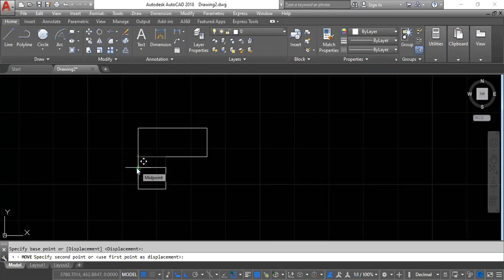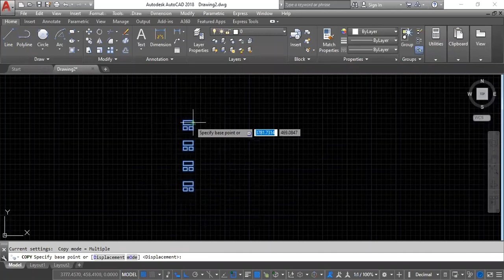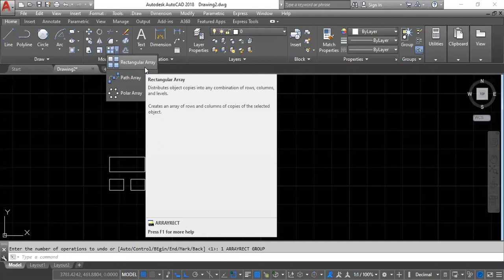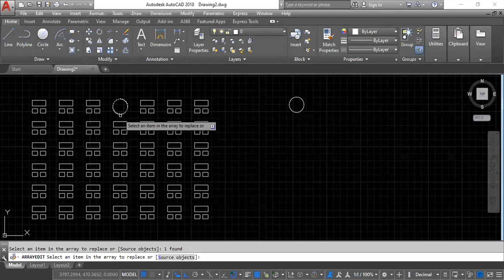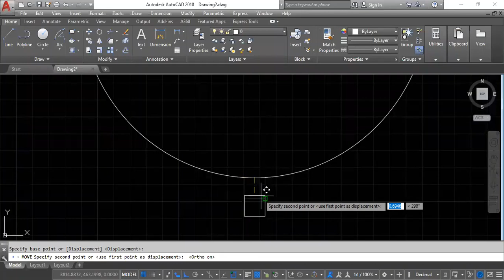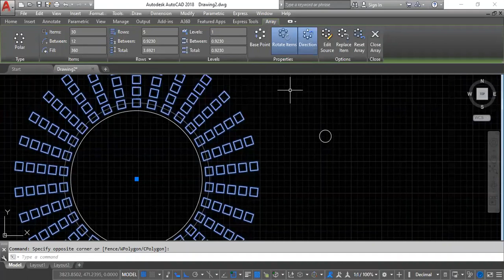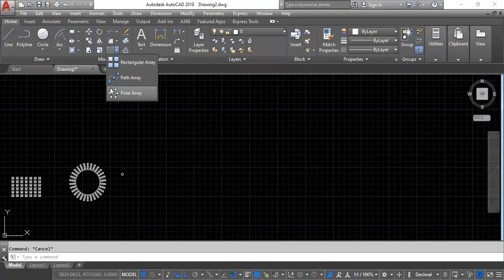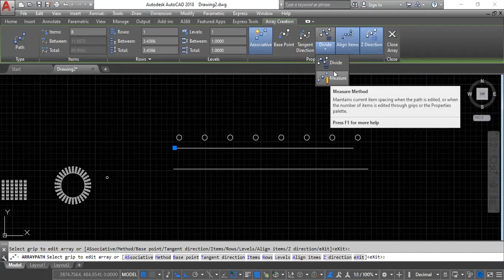AutoCAD Lecture (3) Copy, Move, Array (Rectangular, Polar, Path) / Shaafan Taher /شفان عبدالله طاهر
AutoCAD
Array
Rectangular Array
Polar Array
Path Array
Copy
Move
AutoCAD Kurdish
Kurdish Lectures
Kurdish Lecture
Kurd Lectures
Shvan
Shevan
Shivan